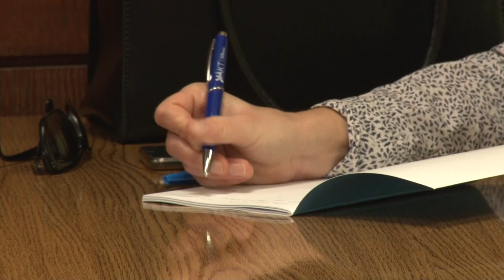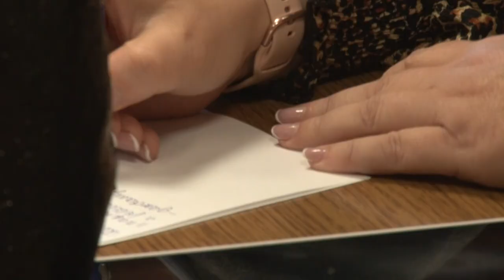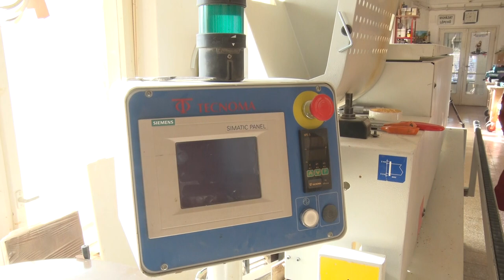A szakképzés szereplői találkoztak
Szakmai kerekasztalt szervezett a Tolna Megyei Kereskedelmi és Iparkamara. Ennek során a megújult szakképzési rendszer tapasztalatairól számoltak be a résztvevők. A rendezvényen bemutatkozott az Ágazati Készségtanács is.